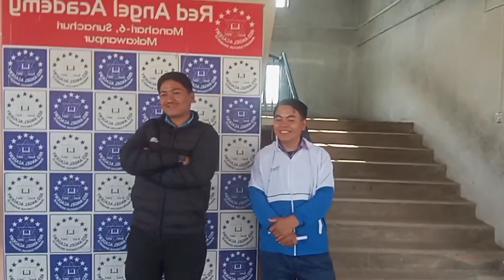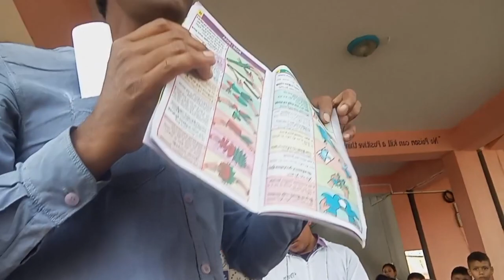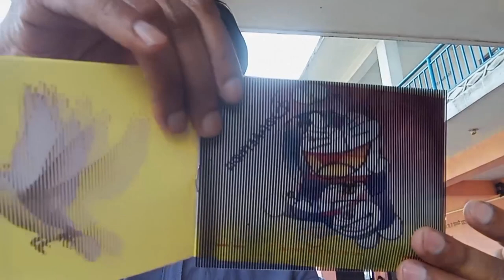ईन्डियान मान्छेको कला देखेर बिध्यार्थी छ्क्क /tsheringmuktan🙏😃🤣😂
I am Tshering Muktan.
In this video you will see students were surprising by seeing Indian person's art.